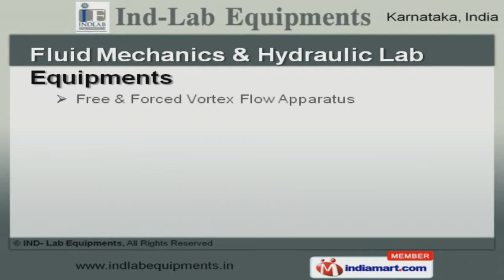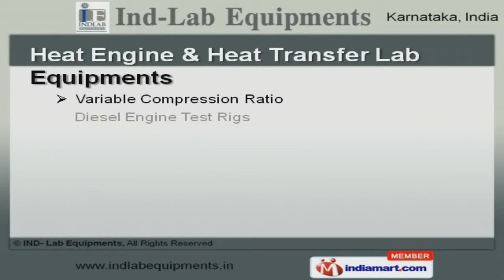Lab Equipment by IND- Lab Equipments, Bengaluru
Welcome to IND Lab Equipments, Manufacturer and Exporter of Laboratory Equipments. We are an ISO 9001:2008 certified company, incepted in 1992, at Bengaluru. Our Cutting edge technology and highly efficient workforce make us different from others. Expedite delivery schedules, Technical and dimensional accuracy make us the first choice of our clients. We offer a wide array of Heat Engine, Fluid Mechanics and Hydraulic Lab Equipments. Our Fluid Mechanics and Hydraulic Lab Equipments are acknowledged for their functionality. We offer Fuel Lab and Design Laboratory Equipments that are best in the industry amongst others. Aerodynamics and Propulsion Lab Equipments offered by us are widely acclaimed in the market. We also provide Heat Engine and Heat Transfer Lab Equipments that are extremely reliable. Our Aircraft Structures Lab and Refrigeration and Air Conditioning Laboratory Equipments are a class apart.